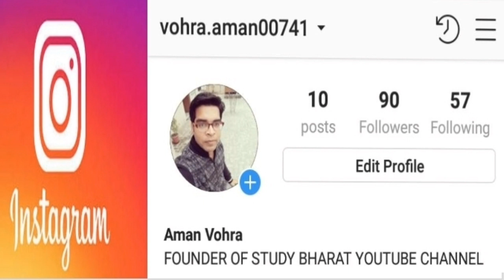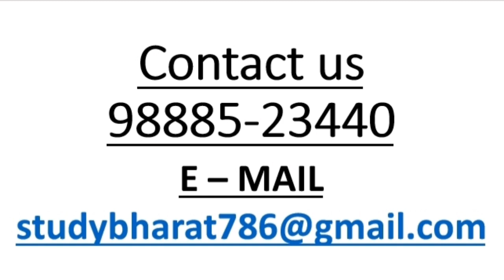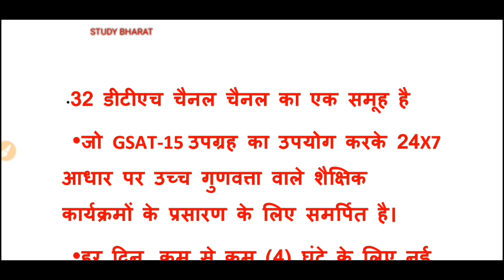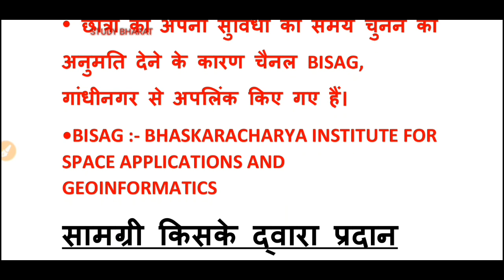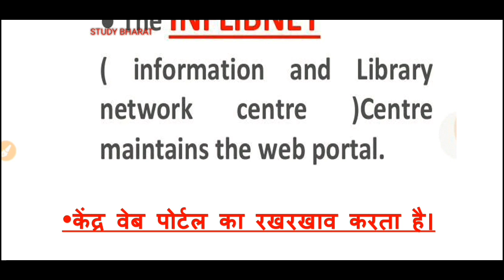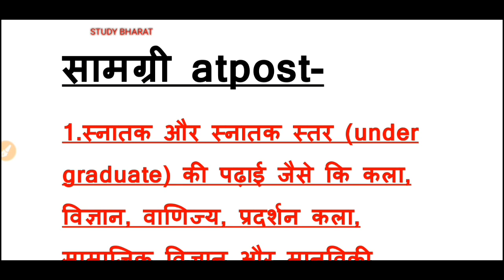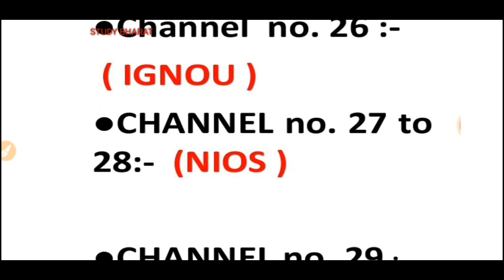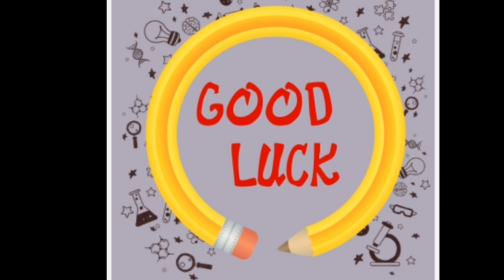Swayam Prabha in hindi language Lecture 3 ugc nta net PAPER 1updated topic 2019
" STUDY BHARAT "

THANKYOU

JAI HIND

MATHEMATICAL APTITUDE UPDATED TOPIC 2019

REASONOING CODING DECODING 2019

PAPER 2 ECONOMICS